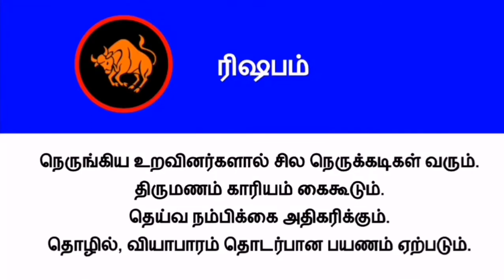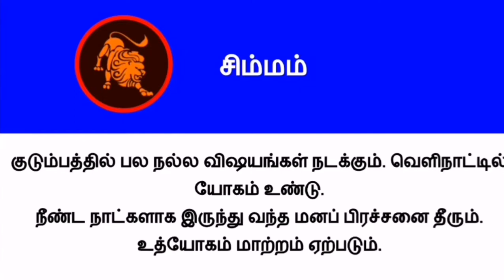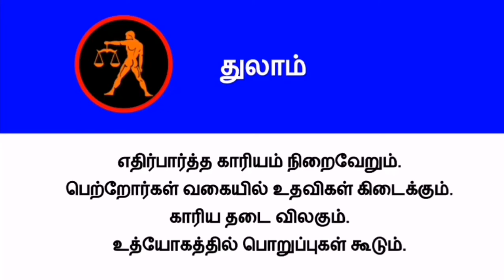28.11.2020 - இன்றைய ராசி பலன் | Indraya Rasi Palan | Today Rasi Palan | Daily Rasi Palan